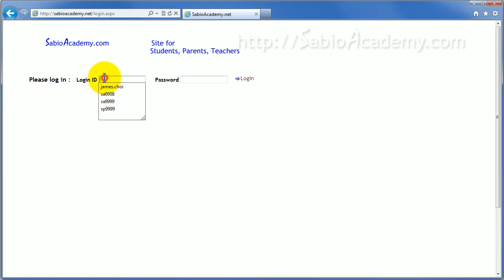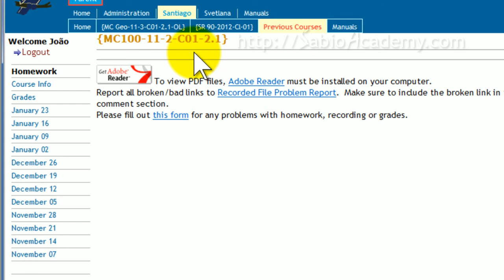SabioSite Parent Login Korean